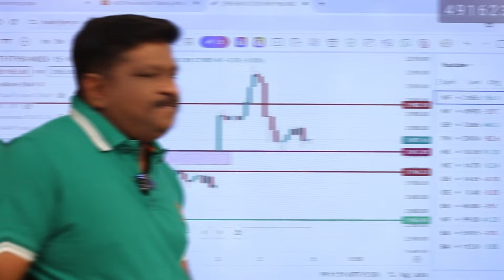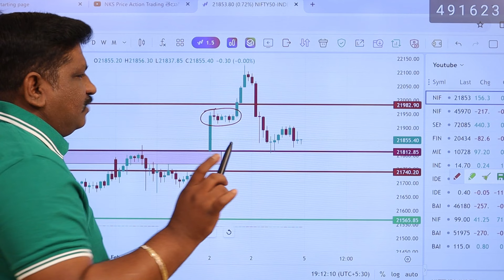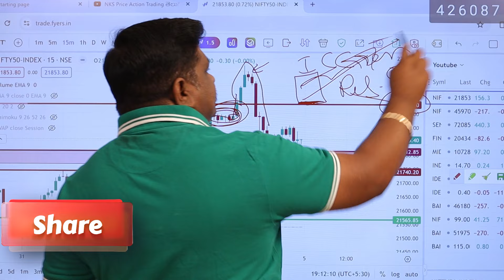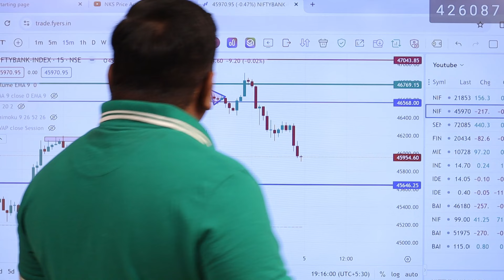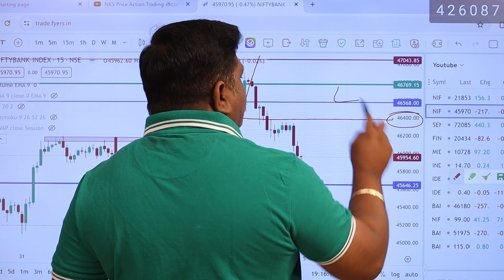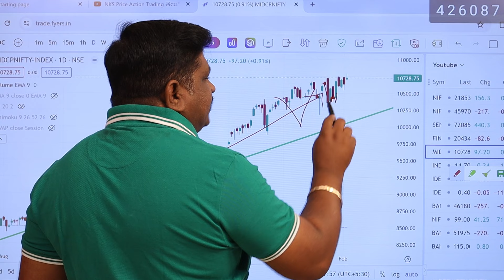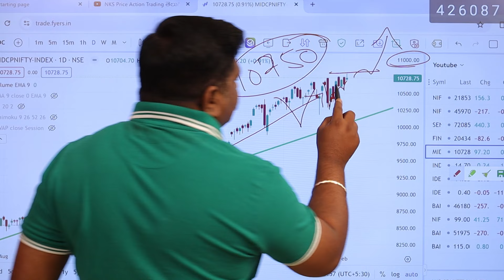సోమవారం ట్రేడింగ్ | 5th Feb, Complete analysis